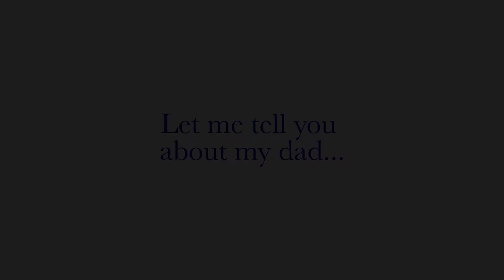Let me tell you about my dad...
Over the next few weeks, I'll be announcing a number of endorsements for my re-election. And while it's an impressive list, this one means the most to me personally.

Please watch it and share it. Thanks.

- John